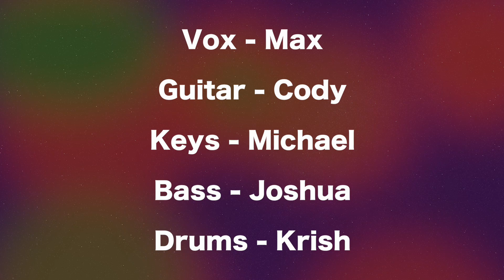Bill Withers - "Ain't No Sunshine" (student cover)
Bill Withers - "Ain't No Sunshine" covered by JUMBO SHRIMP live at the Sgammato Student Showcase on Saturday, December 16th 2017 at Crowbar, Tampa.